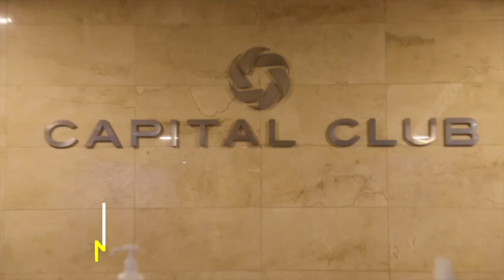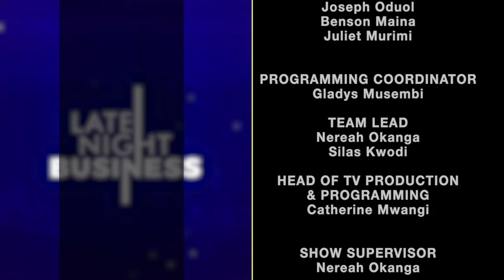Susan Kaittany, CEO Posh Palace Explains How She Built Her Business From Scratch